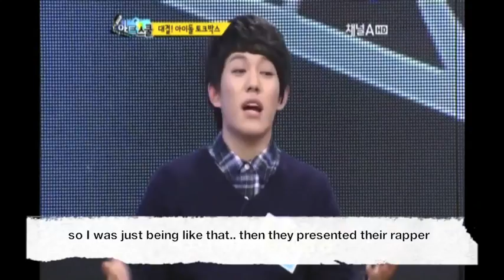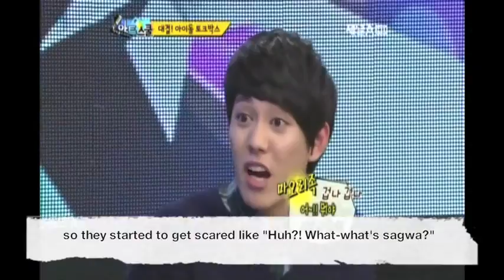Block B (rapper line) on Art School/Idol Training School E03 (ENG SUB) 2-4